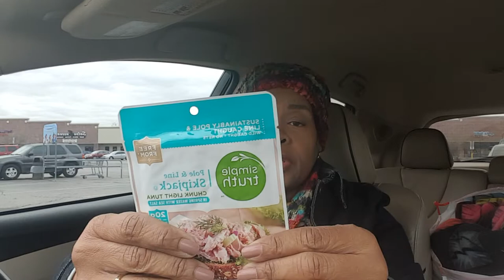12/6/19 cont....out of the store...a haul...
this is what I got... plus a whole lot of water!